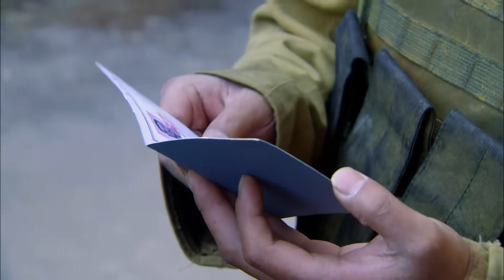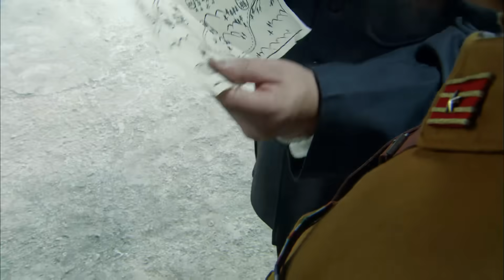女高手被嚴刑拷打，不料驚動五大高手，血洗日軍一個師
► 类别：战争，年代，抗日